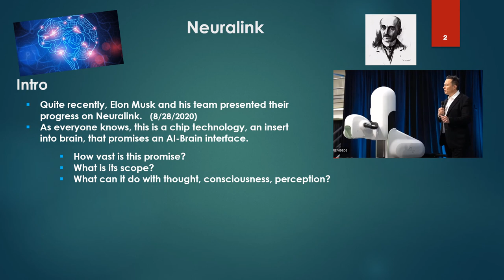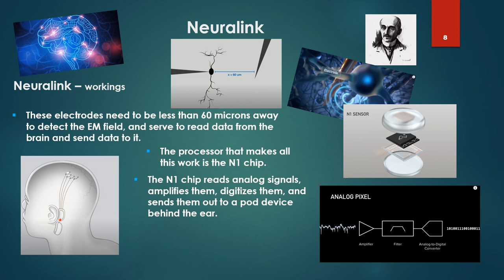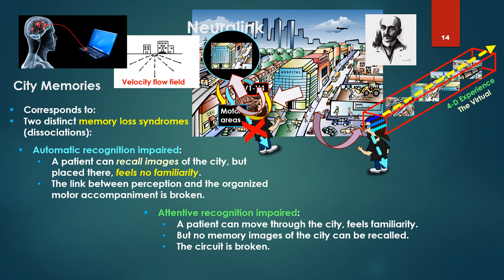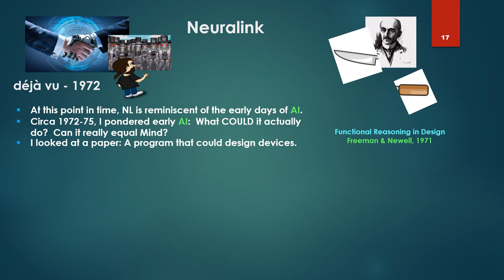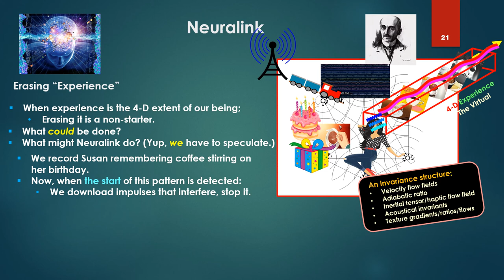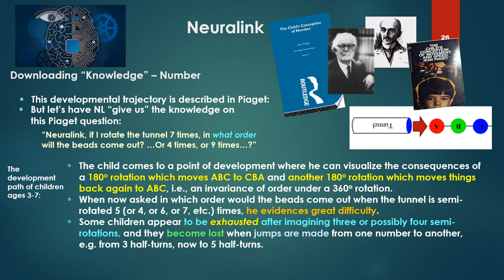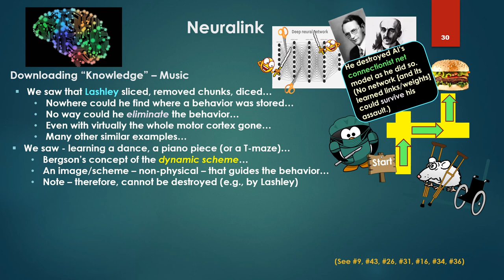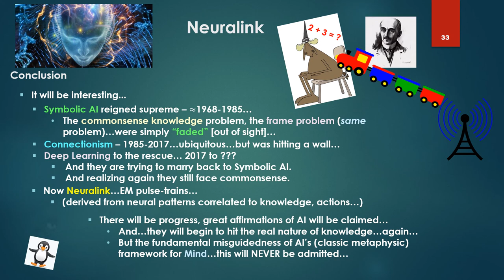Bergson's Holographic Theory - 52 - Neuralink vs. Bergson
Part 52
Neuralink vs. Bergson
*- Erasing Memories?
*- Download City Recognition?
*- Impart Knowledge?
*- The Dynamic Complexity of 2+3
*- AI's false ride on Neuralink